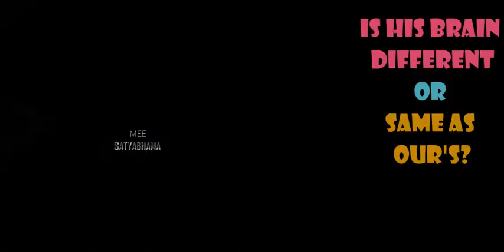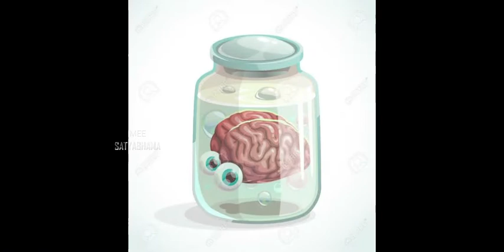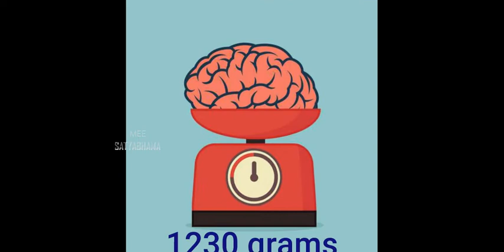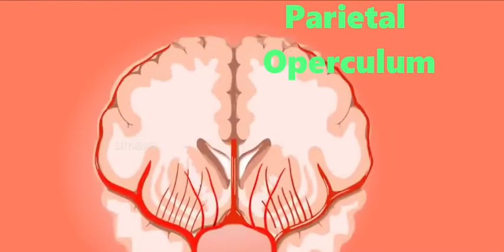Einstein Brain - Mystery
Einstein was known as the most intelligent person on the planet. He died at the age of 76. People grew curious about his intelligence. So autopsy was conducted by Henry, a famous pathologist.
 Henry stole Einstein's brain and ran away. He researched Einstein's brain and told some interesting facts.

This video reveals interesting facts about Einstein's brain.

Follow Mee Satyabhama on